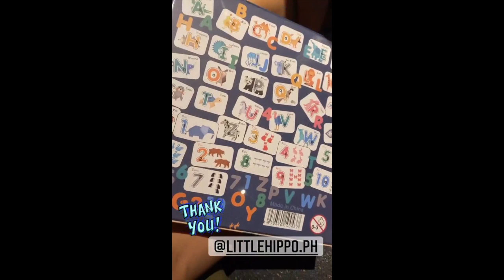IYA AND DREW WITH KIDS DAILY GANAP